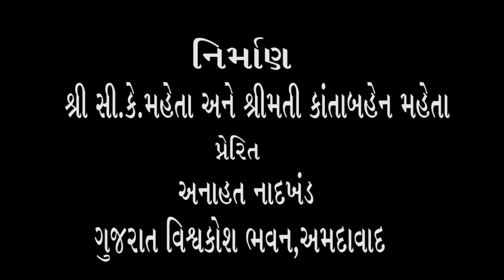50) શ્રી ગીત સેઠી સાથે શ્રી ભદ્રાયુ વછરાજાનીનો અસ્મિતા વિશેષ સંવાદ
અસ્મિતા વિશેષ સંવાદની અર્ધી સદીની યાત્રામાં આપણને  સ્પોર્ટ્સ ક્ષેત્રના એક વર્લ્ડ ચેમ્પિયન બની રહેનાર શ્રી ગીત સેઠી સાથે અદભુત સંવાદ કરવાનો લ્હાવો મળેલ છે. બિલિયર્ડ જુનિયર્સના ચેમ્પિયન અને નેવુંના દશકના વર્લ્ડ ચેમ્પિયન શ્રી ગીતજી સાથેનો સંવાદ આજના અને આવતીકાલના યુવાનો માટે પ્રેરણાના ઝરણા જેવો રહ્યો. આવો, તેમની વાતો જાણીએ..
Bhadrayu Vachhrajani